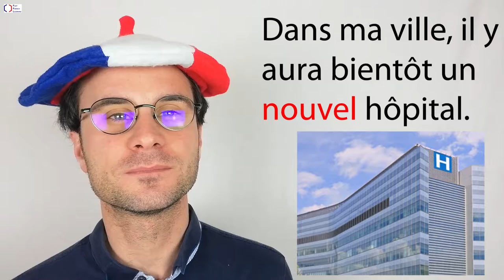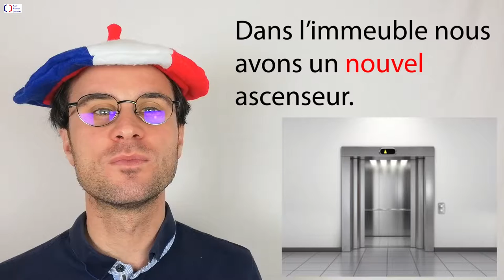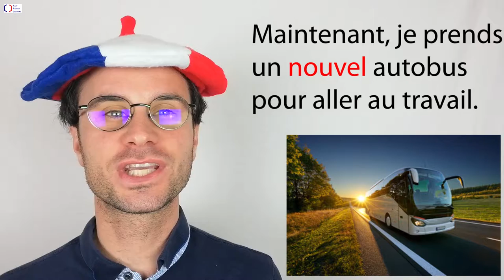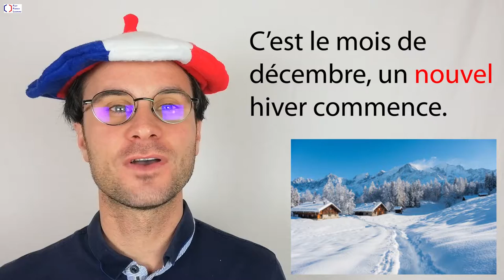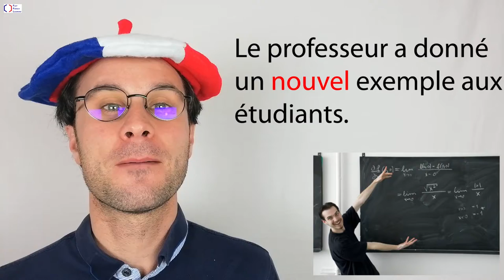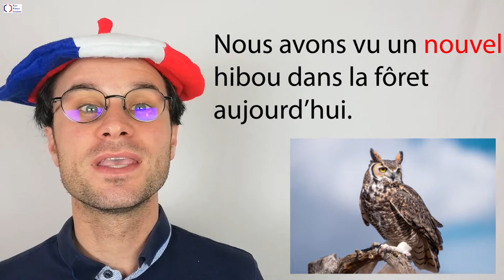The word NOUVEL (ADJECTIF) in French !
: 2 FREE E-BOOKS "Les Prépositions en Français" and "Le Masculin et Féminin en Français"

Fast French Learning : learning and improving your French with Thomas Ricomard